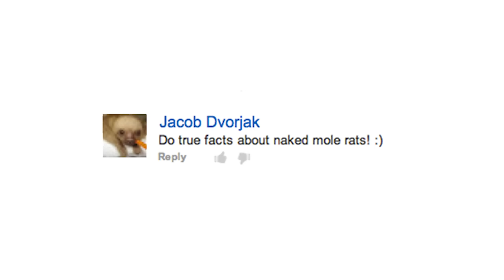True Facts About The Naked Mole Rat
Tweet This (you can change the text)

In association with BBC's Earth Unplugged!! Check out another special episode on their awesome channel on The Star Nosed Mole!